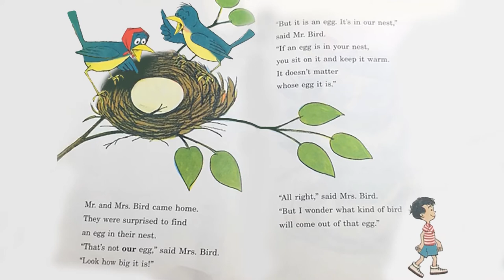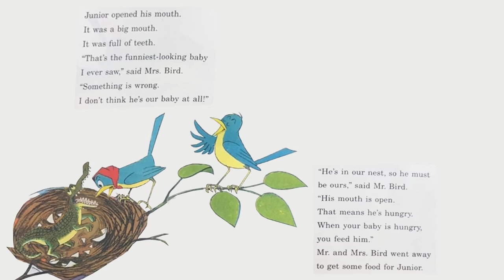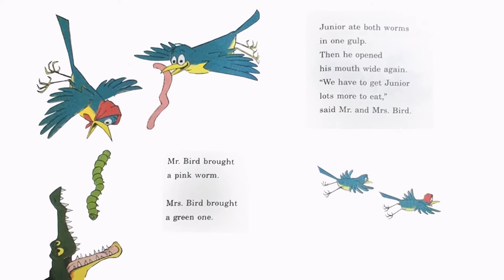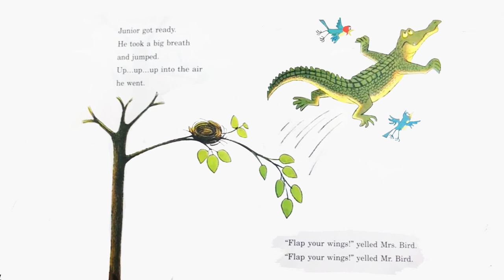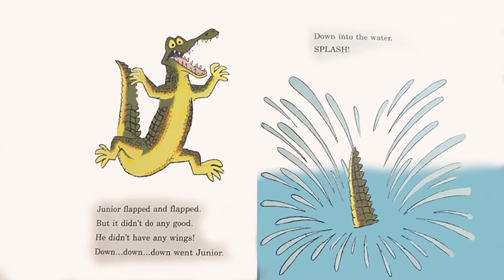Flap Your Wings | Children's Books Read Aloud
Flap Your Wings is such an adorable children's book written by P.D. Eastman!

Watch as two birdies discover an egg in their nest... Could it be one of their babies? Well, as the egg hatches we get quite a fun surprise!

This bedtime story is action-packed fun for the whole family!

What makes this story even better?

Watch as the kid's book, Flap Your Wings, comes to life through fun animation!

Children love the story and animated pages!

Everyone is sure to enjoy this children's book!

Written By; P.D. Eastman